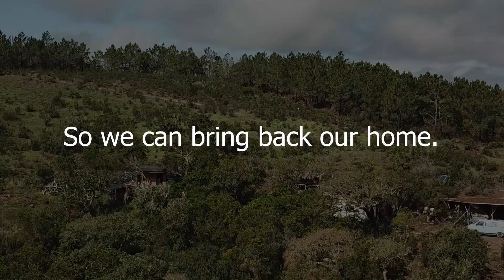Forest Fire South-West Portugal Destroys 4 Years of Blood, Sweat and Tears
Fire swept through our 100ha of land and destroyed most of it. But we won't leave. We will rebuild and we give our best to support and speed up nature's recovery. Now more than ever, we need to keep the winter rains on the land and make water available to the vegetation and seeds that are left. We know how, but can use support. For us, for the animals, for nature. Please support and share if you can!